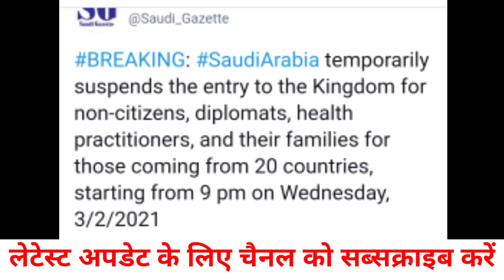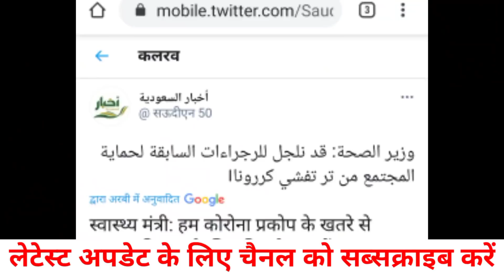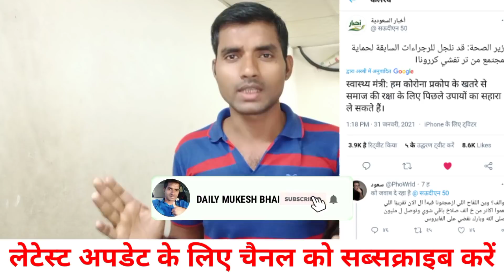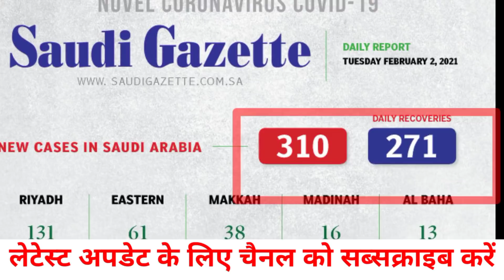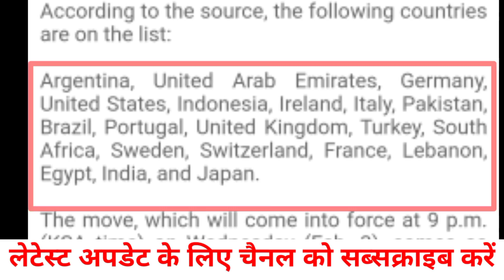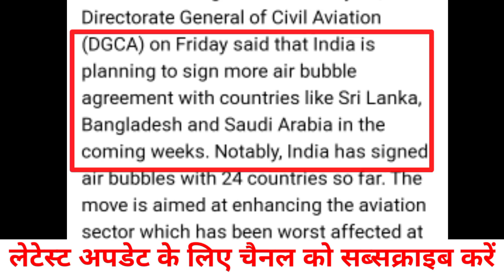Air Bubbles Flight India To Saudi Arabia | Entry To The Kingdom For Non Citizena | Saudi Airlines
Is video mein bataya Hun Ki 20 country Ke Liye SAUDI Sarkar Ne Kyu Band Kiya Flight Ko Fir Se Aur Kya India Sarka 6 February Ko Flight Chalu Karega Ya Nahi Jankari pasand aaya to like karke thank you so much